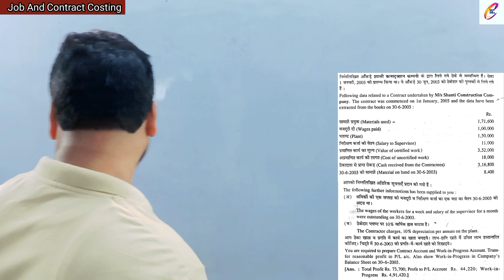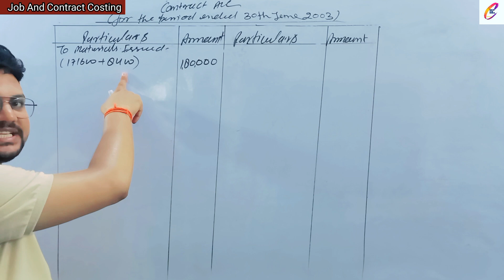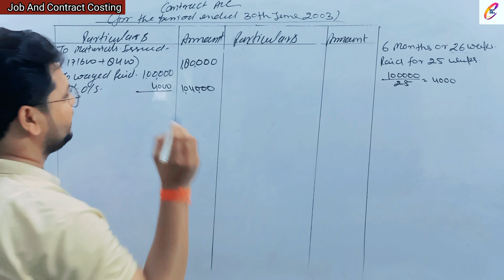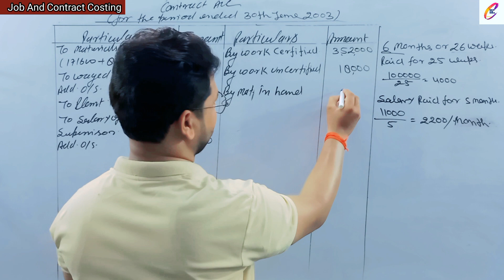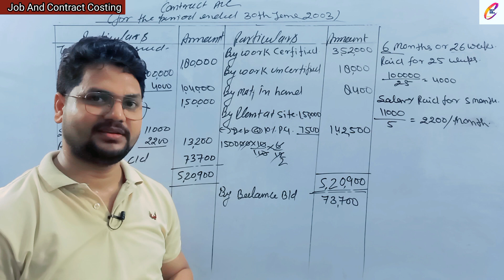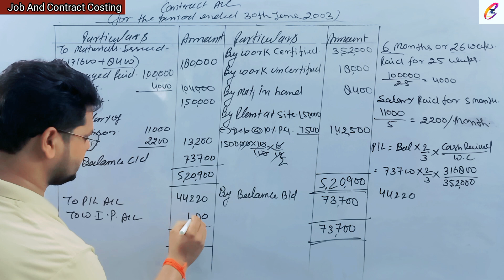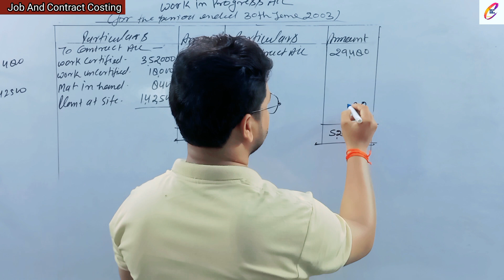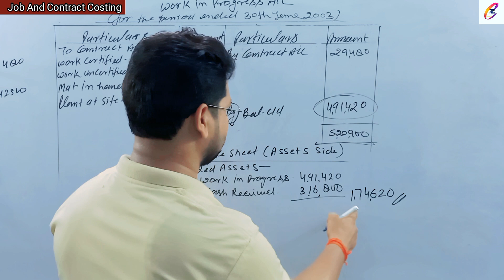Cost Accounting || लागत लेखांकन || Job And Contract Costing || Problem solution-8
job and Contract Costing
job Costing
Contract Costing
Job and Contract Costing in hindi
job and Contract Costing by vedshira sir
job and Contract ca inter
job and Contract ca inter in hindi
job and Contract ca inter revision
job and Contract ca inter illustration
job and Contract Problem solution
job and Contract cost Accounting
job and Contract ca inter icai
What is job and Contract Costing in hindi
Types of Contract in hindi
लागत लेखांकन
Cost Accounts
Cost Accounting bcom
bcom Cost Accounting
bcom cost Accounts
Cost Accounts bcom
Bcom
Cost Accounting problem solution
Problem solution cost Accounting
Problem with solutions
Problem with solutions cost Accounting
Cost Accounting in hindi
Cost Accounting Problem solution in hindi

वीडियो को देखने और अपना स्नेह देने के लिए आप का बहुत बहुत धन्यवाद ❤️
आप अपने प्रश्न हमसे इन जगहों पर पूछ सकते हैं मैं अपनी सामर्थ्य अनुसार आप को संतुष्ट करने का अपना प्रयास करूँगा l